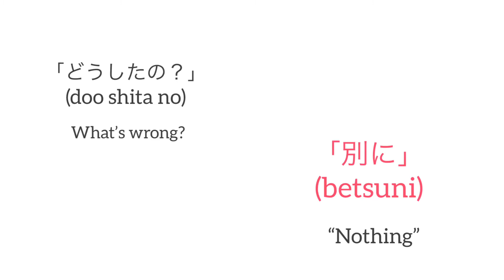【NATURAL+CASUAL Japanese conversation】Nothing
★Crazy Japanese school (Group lesson)just opened!

"Nothing " in Japanese? ➡️別に（べつに）［betsu.ni］

♡Hiromi chan's works / ひろみちゃんの手仕事たち

setsu.buyshop.jp

History of Tanuki
言葉を教えることを通じて、世界を変えます。
Japanese teacher who will change the world through teaching languages.

大学時代；中国や韓国の大学に交換留学をし、新しい語学と価値観を身につける。
University; Studied in China and Korea as an exchange student, and learnt new languages and perspective.

大学卒業後；国連関係の仕事につき世界を周り、通訳・翻訳家としての飛躍を遂げる。
Post-graduation; Started working with the United Nations and saw the world, excelled as a translator and Interpreter .

その後、直接この目で世界を見たいと考えるようになり、外資系客室乗務職として勤務。
After my experience with the UN, I desired to see the world and started my new careers as a flight attendant.

日本語事業立ち上げのため日本へ一時帰国し、その後台湾にて日本語教師としてのキャリアを本格的にスタートさせる。
Came back to Japan for building a business of education of Japanese language, and also got chance to teach Japanese in Taipei, Taiwan.

マレーシアの自宅にて日本語学校を立ち上げ、オンライン授業の導入も始める。
I started my Japanese school in Kuala lumpur, Malaysia.Now online lesson is available.

フェイスブックグループ会員；２日で２００人達成
Facebook group members; 200members in 2days
Instagram follower; 3000followers within 3months.